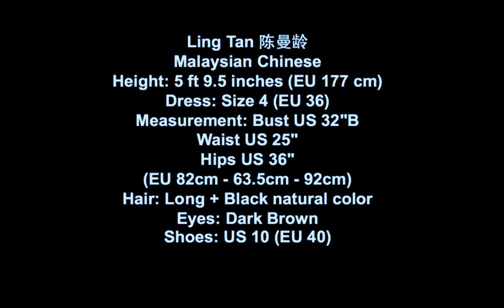Ling Tan Photos Slideshow HD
Ling Tan Photos Slideshow HD (2 minutes 11 seconds)
Fashion Photographers: Chris Craymer, Wee Khim, Peter Lindbergh, Albert Watson, Steven Meisel, Thiemo Sander, Patrick Demarchelier, Richard Avedon, Michelangelo di Battista, Jean Baptiste Mondino, Marco Guerra, Feng Hai, Michel Comte, Christophe Kutner, Alex Cao, Eugenio Recuenco, Vincent Peters, John-Paul Pietrus, Laurent Elie Badessi, Wing Shya, Valerie Belin, Francois Nars.